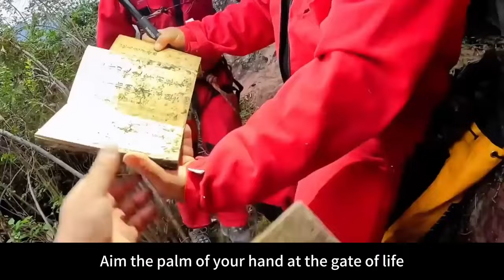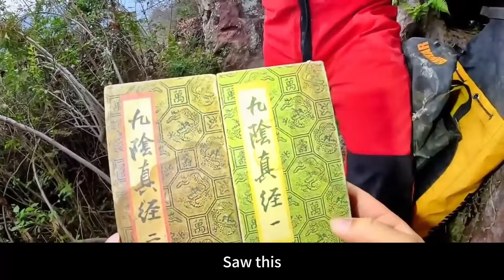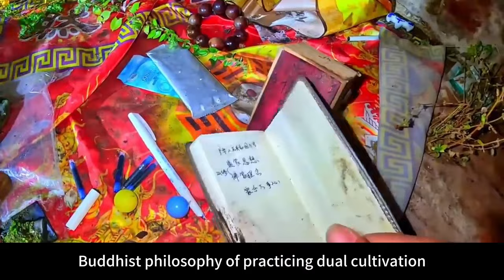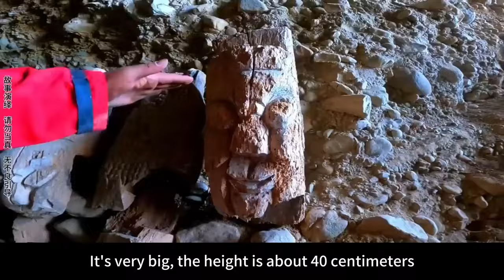A LONG-LOST MARTIAL ARTS SECRET BOOK WAS DISCOVERED IN THE SECRET ROOM OF SHENGXIAN!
Hello everyone, this is XiaoBei Adventure!
Hardcore outdoor apostle walker! 🚴‍♂️
Driving wildly on mountain roads, exploring ancient karst caves, descending 100-meter caves, taking real pictures of cliffs and bandit villages, revealing anecdotes and strange things, taking aerial pictures of great rivers and mountains, and showing the customs of ethnic minorities🏔
My lenses are your eyes! 👀
The unique scenery you want to see is here!